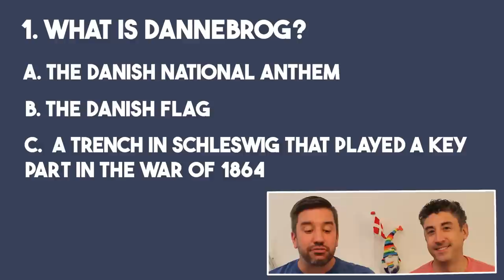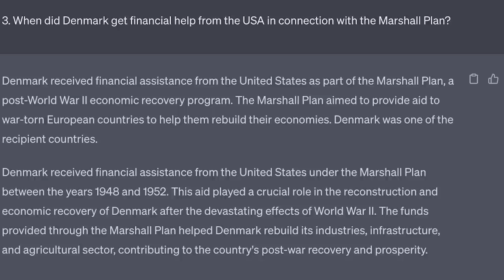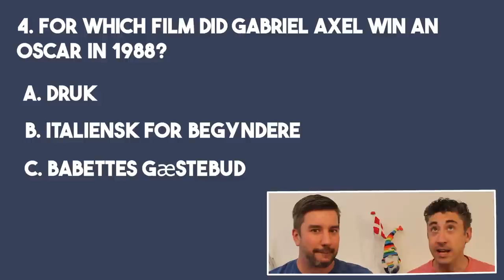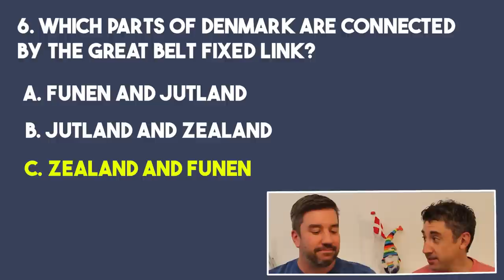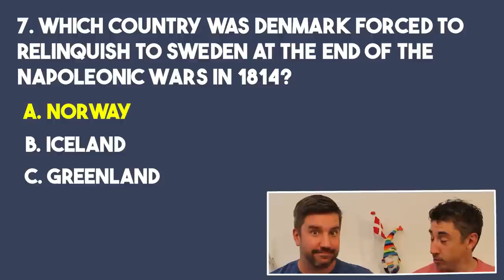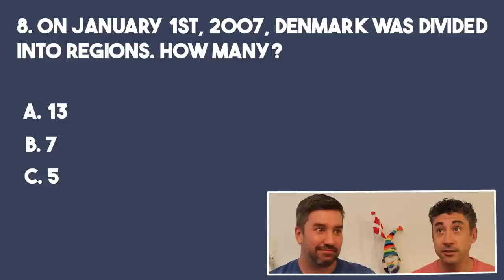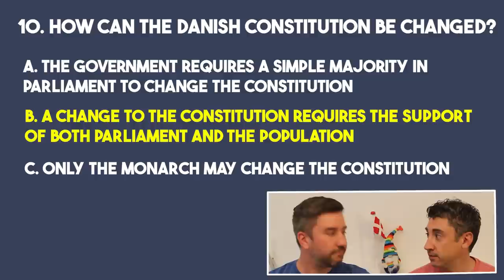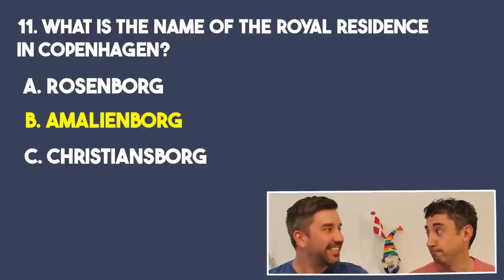Can ChatGPT Pass the Danish Citizenship Test, Indfødsretsprøven?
In this video, we decided to have a little fun, and see if Mike can do better than ChatGPT on the Danish citizenship test, indfødsretsprøven. We go through about 1/4 of the test and keep close score to see who wins. Who possesses the knowledge to become a citizen of Denmark, man or machine?

The results may surprise you, but either way we had a lot of fun finding out if ChatGPT would be able to pass the test and receive Danish citizenship. Mike isn't eligible, but it was also fun to put him through a portion of the indfødsretsprøven and test his knowledge about Denmark.

Does ChatGPT become a citizen of Denmark? Watch and see while taking in some cool facts about Denmark in the process!

💸 SEND MONEY INTERNATIONALLY? Get a FREE transfer up to 500 GBP with Wise

Hohem iSteady SmartPhone Gimbal SmartLav+ Mics EOS Rebel T7 DSLR Camera | Star 61 Camera Tripod Softbox Lighting Kit 18" Ring Light